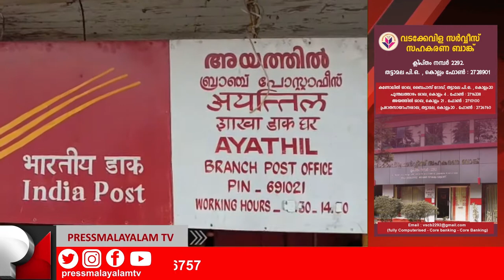വിവിധ പോസ്റ്റ്‌ ഓഫീസുകളിൽ സന്നദ്ധ സംഘടന സാമഗ്രികൾ നൽകി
കൊല്ലം ജില്ലയിലെ വിവിധ പോസ്റ്റ്‌ ഓഫീസുകളായ വടക്കേവിള, തട്ടാമല, അയത്തിൽ എന്നിവിടങ്ങളിൽ  സന്നദ്ധ സംഘടന പ്രവർത്തകരുടെ നേതൃത്വത്തിൽ  ശുചീകരണ ഉത്പന്നങ്ങളും, സാനിടൈസർ, മാസ്കുകൾ, കുടിവെള്ളം എന്നിവ വിതരണം ചെയ്തു